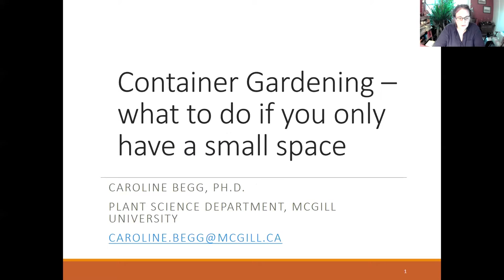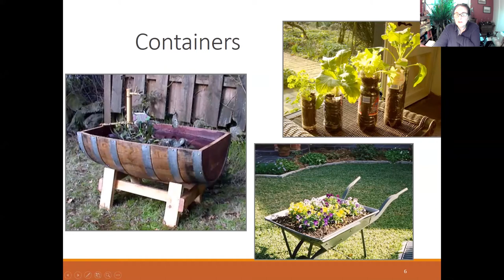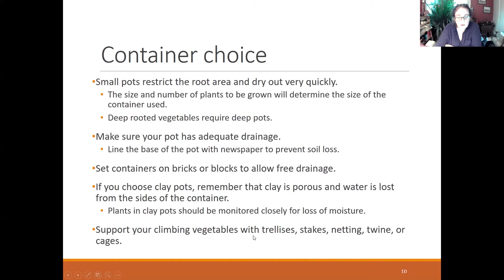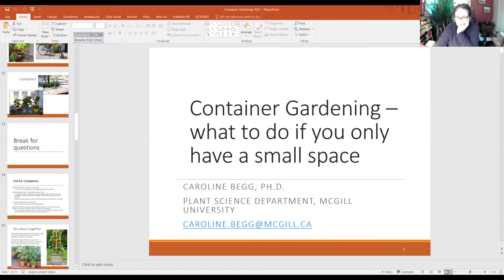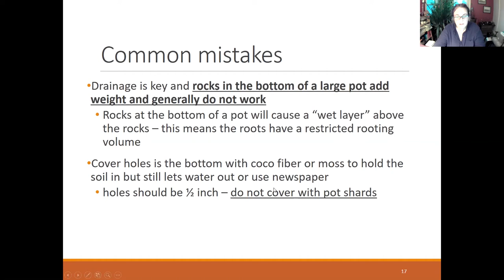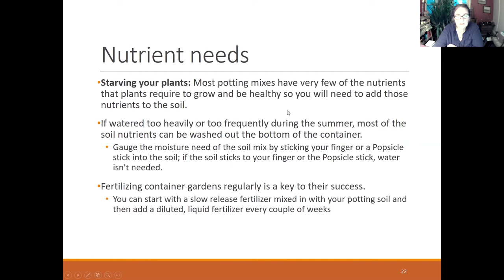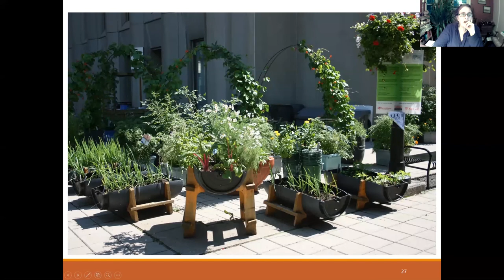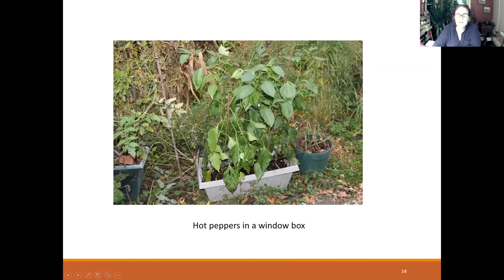The MSM presents Balcony Gardening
While our regular activities during this pandemic have been reduced, gardening has been gaining
popularity as a welcomed outdoor hobby. With spring in bloom, everyone can exercise their green thumb, no matter the outdoor space you have!
The McGill Society of Montreal is pleased to welcome Dr. Caroline Begg, a Faculty Lecturer in the Department of Plant Science at Macdonald Campus, who will share her knowledge about growing your own food and producing beautiful flowers, with specific tips for those with balconies.

Whether this is an annual hobby of yours or you're looking forward to taking this up for the first time, join us to learn how to help plants thrive and start your own mini vegetable garden!

Aside from her teaching, Dr. Begg is the Director of Stage for the Farm Management and Technology Program. She is also the mentor to two Macdonald Campus clubs; the Macdonald Student-Run Ecological Garden (MSEG), and the Farm-to-School Program, along with being president of the Marché Ste Anne, a growing farmers market located in Ste-Anne-de-Bellevue. She serves on the Board of Corbeille de Pain, a food security organization in the West Island.